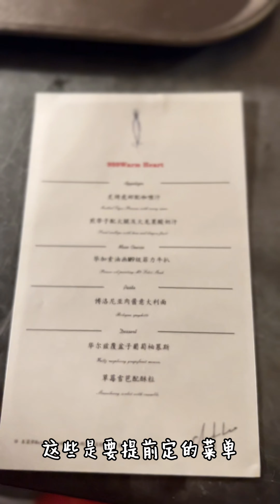当湖北菜跟法餐结合，能有怎样的花火｜武汉